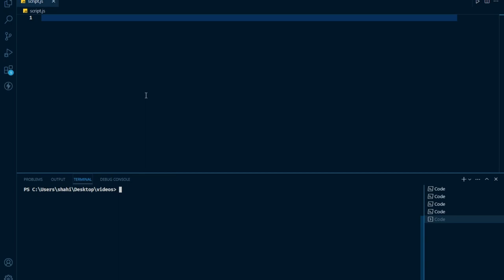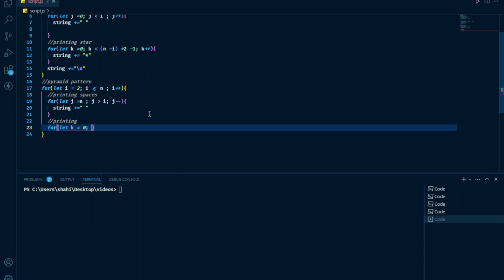Hourglass Star Pattern using for loop in javascript 2023 | Papa Developer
Hey Welcome, to the best video on complete HTML and CSS mini Project with one thing in one video. In this HTML CSS tutorial for beginners, you'll learn the components of web development(HTML and CSS), along with best practices and built

Background music